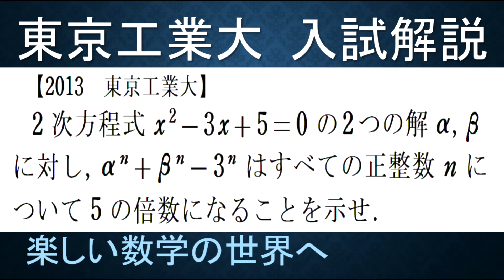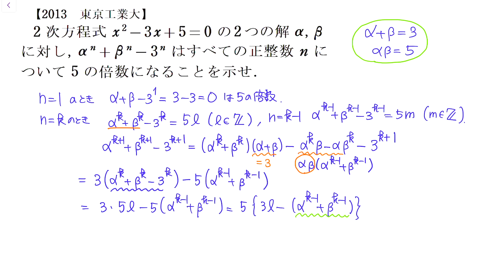＃530 2013東京工業大 2次方程式の解の対称式が5で割れる条件【数検1級/準1級/大学数学/高校数学/数学教育】JJMO JMO IMO Math Olympiad Problems